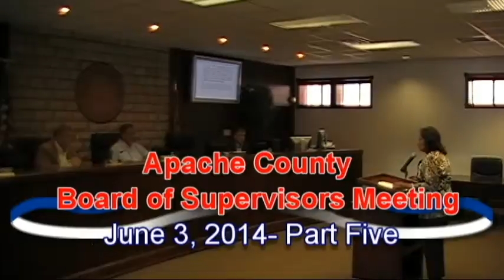June 3, 2014: Apache County Board of Supervisors Meeting- Part Five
Part five of the Apache County Board of Supervisors meeting held in St. Johns, Arizona on June 3, 2014.